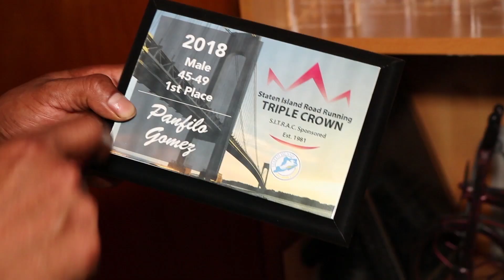Corredor Pánfilo Gómez | Voces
Pánfilo es un corredor que llegó a Estados Unidos hace 21 años, ha ganado una serie de premios, y en el 2018 fue nominado mejor corredor del año.